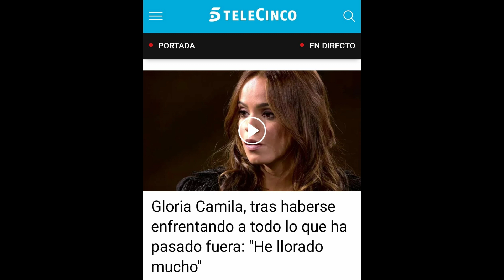😔 GLORIA CAMILA, DEMASIADOS FRENTES ABIERTOS 😔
Gloria Camila tiene tantos frentes abiertos que incluso en el plató de "Pesadilla en el paraíso se la "minientrevista" acerca de todo ello.

Foto: Web de Telecinco